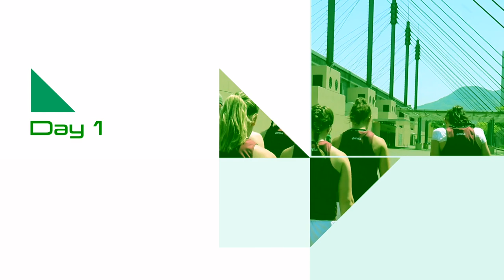On The Road With The Ireland 7s - Episode 4 - Kitakyushu 7s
In the fourth episode of the ‘On The Road’ series, we go behind the scenes with the Ireland Women's Sevens team at the Kitakyushu 7s in Japan.

Played in the spectacular Mikuni World Stadium in the south-western town of Kitakyushu, watch as captain Lucy Mulhall attends the captains' photocall, see how the players train and get through a gym session while recovering from jet-lag, and hear the players' thoughts on their games against Spain, Australia, China, Canada and the USA.

Ireland Women Beat Canada For First Time But Lose Challenge Trophy Final -